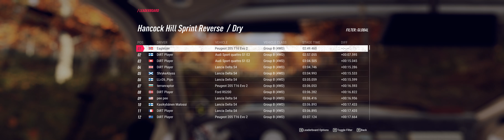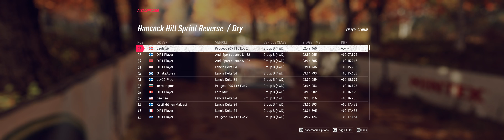4K - WORLD RECORD - DiRT Rally 2 0 - Peugeot 205 T16 Evo - Hancock Hill Sprint Rev. - 02:49.460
HeadCam
TVCam
Split Times and Leaderboards